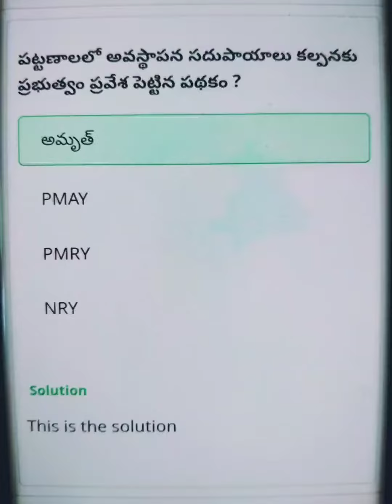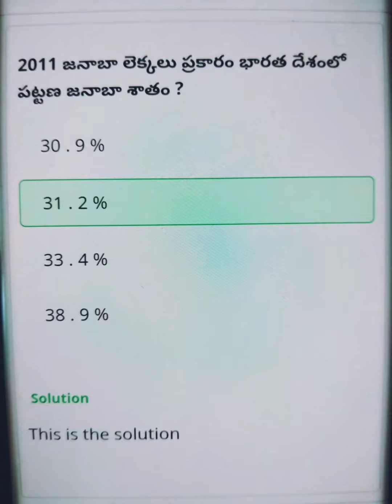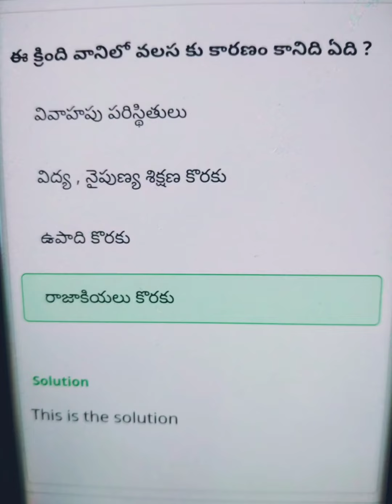వలస - పట్టణీకరణ ll test series ll Indian Economical development and issues